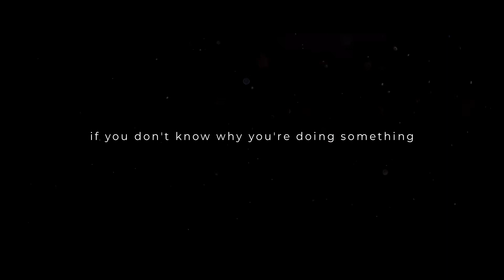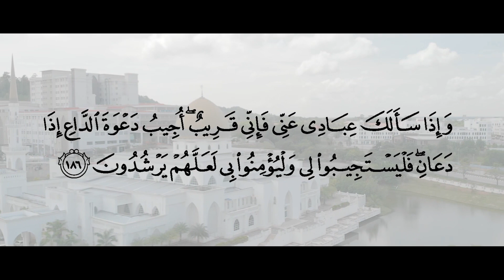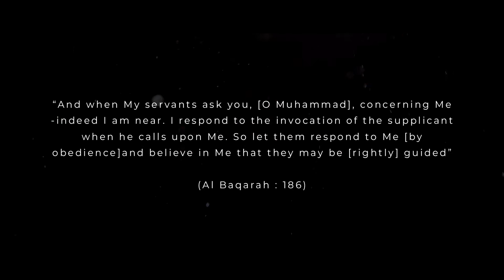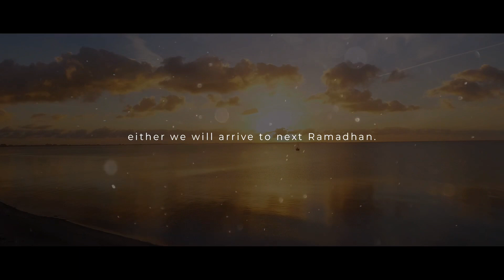VLOG | Coronavirus and Islam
Ramadhan Is like a rare flower that blossoms once a year, and just as you begin to smell its fragrance It disappears for another year.

Credits to my student Razin Zainal and Adam Al-Haqimy

This year Muslims celebrate Ramadhan during the times of COVID-19.